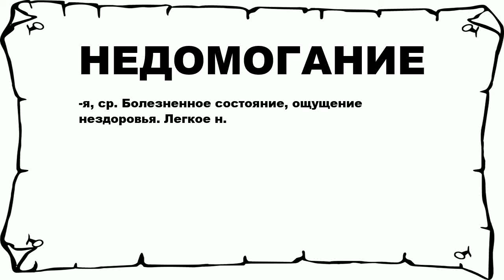НЕДОМОГАНИЕ - что это такое? значение и описание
Хочешь знать что значит НЕДОМОГАНИЕ? тогда слушай до конца. n n -я, ср. Болезненное состояние, ощущение нездоровья. Легкое н. n n Больше слов